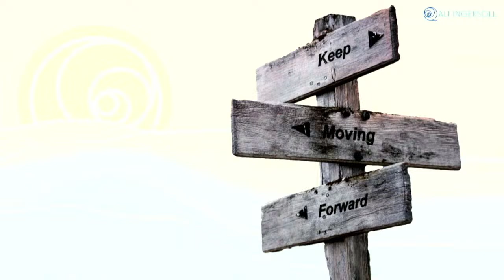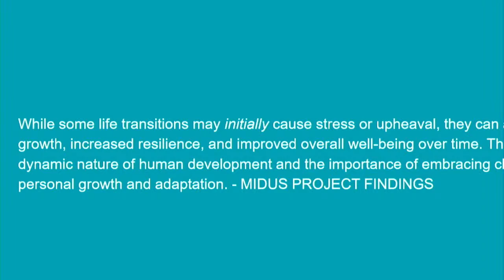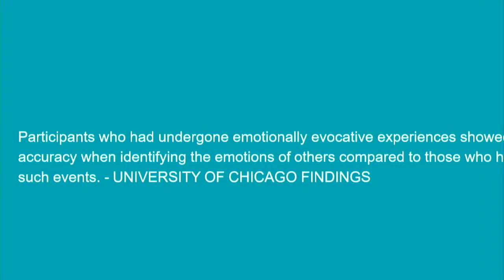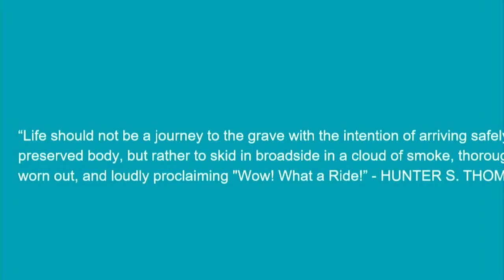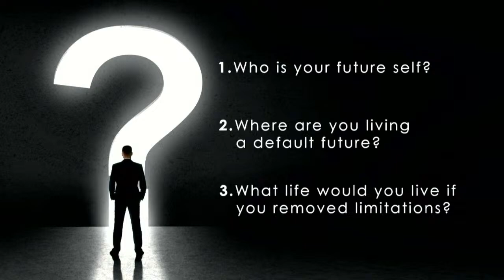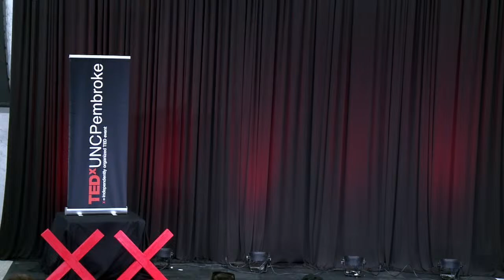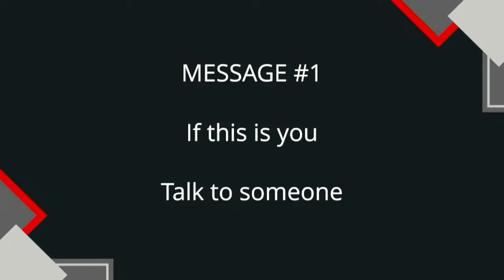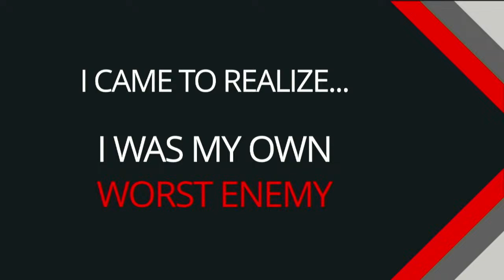TEDxUNCPembroke Series 2024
Upchurch Auditorium doors open at 9:45 am.